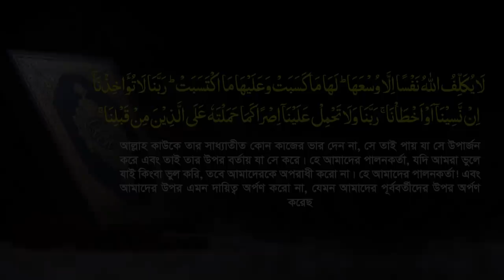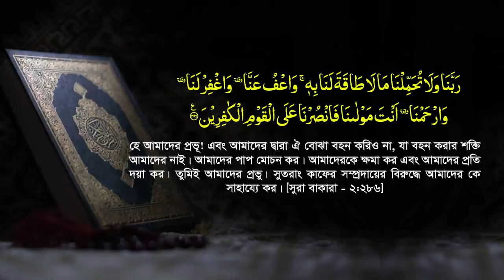সূরা বাকারার শেষ আয়াতের ফযিলত ও তাফসীর || Allama Mozammel Haque New Waz || Tahjib Center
Mawlana Mozammel Haque || Tahjib Center || আল্লামা মুহাম্মাদ মোজাম্মেল হক || New Waz Mahfil 2022 || Tafsirul Wafi || Sura Bakara Last Ayat tafsir.

✔আলোচক  :  মাওলানা মোজাম্মেল হক বরিশাল